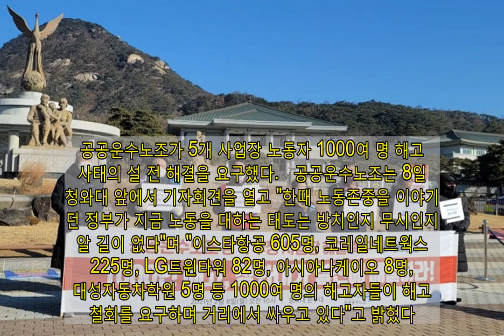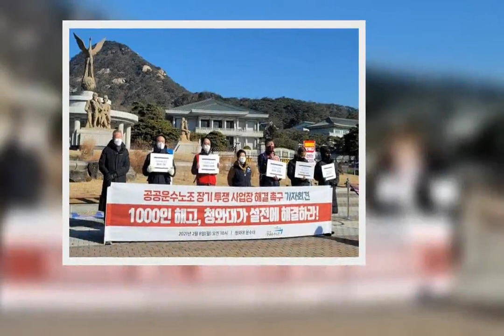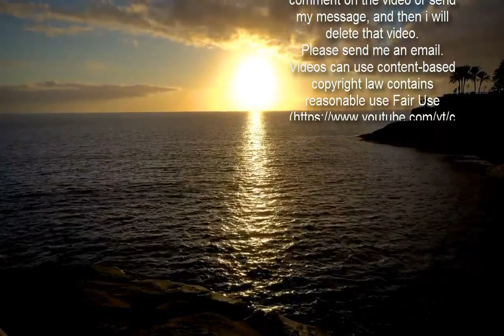&quot;5개 사업장 1000여 명 해고 사태, 설 오기 전 해결해야&quot;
공공운수노조가 5개 사업장 노동자 1000여 명 해고 사태의 설 전 해결을 요구했다.   공공운수노조는 8일 청와대 앞에서 기자회견을 열고 "한때 노동존중을 이야기했던 정부가 지금 노동을 대하는 태도는 방치인지 무시인지 알 길이 없다"며 "이스타항공 605명, 코레일네트웍스 225명, LG트윈타워 82명, 아시아나케이오 8명, 뉴대성자동차학원 5명 등 1000여 명의 해고자들이 해고 철회를 요구하며 거리에서 싸우고 있다"고 밝혔다.   이스타항공의 직원 수는 코로나19 위기 이후 1680여 명에서 현재 550여 명까지 줄었다. 470여 명은 권고사직, 희망퇴직 등 방법으로 감축됐다. 605명은 지난해 10월 정리해고됐다. 이스타항공 노동자들은 현재 회사에 순환휴직을 통한 정리해고 철회를 요구 중이다.   코레일네트웍스 225명은 사측이 정년을 연장하기로 한 기존 합의를 지키지 않아 일자리를 잃었다. 2019년 코레일네트웍스 노사는 역무직, 주차직 정년을 만 62세로 한다고 합의했다. 올해 사측은 이 합의를 지키지 않고 만 61세가 된 노동자 225명을 해고했다.   LG트윈타워 청소노동자 82명은 LG그룹이 청소 용역업체를 변경한 뒤 새 업체가 이들의 고용을 승계하지 않아 해고됐다. 이들의 법적 고용주이자 LG트윈타워의 옛 하청업체인 지수아이앤씨는 고용이 승계되지 않은 청소노동자를 다른 사업장에 배치한다는 입장이다. 청소노동자들은 이를 노조 파괴 시도로 보고 사측 입장에 맞서고 있다.   아시아나항공의 지상조업 하청업체인 아시아나케이오 노동자 8명은 코로나 위기 초기 사측의 무기한 무급휴직 요구를 거부했다는 이유로 해고됐다. 이들은 재심까지 간 끝에 지난해 12월 중앙노동위원회에서 부당해고 판정을 받았지만 아직 복직하지 못하고 있다.   뉴대성운전학원 노동자 5명은 지난해 7월 학원 폐쇄에 따라 해고됐다. 현재 뉴대성운전학원이 있던 부지에는 이름만 바뀐 다른 운전학원이 재개원을 예정하고 있다. 노동자들은 '2003년에도 토지 소유주가 같은 일을 했다'며 자신들의 해고를 위장폐업에 따른 것으로 규정하고 복직을 요구하고 있다.   ▲ 공공운수노조가 8일 청와대 앞에서 청와대를 향해 5개 사업장 1000여 명 해고 사태 해결을 요구하는 기자회견을 열고 있다. ⓒ공공운수노조      공공운수노조는 "1000명의 노동자가 해를 넘겨 해고투쟁을 하는 것만으로도 정부와 집권여당에는 책임이 있다"며 "노동존중 이야기도 꺼낸 적 없는 정권조차 그것을 자기역할로 생각해왔다"고 했다.   공공운수노조는 "코로나 정리해고와 재벌갑질의 희생자들 앞에서 최소한의 정부 역할을 할 것을 촉구한다"며 "1000명의 해고, 대통령이 나서 설 전에 해결하라"고 촉구했다.   기자회견이 끝난 뒤 공공운수노조는 해고 사업장 노동자들의 요구가 적힌 서한을 청와대에 전달하고 면담을 가졌다. 1000여 명의 해고 노동자는 이날 기자회견 시작 시간에 맞춰 각각의 농성장과 사업장에서 청와대로 행진했다.